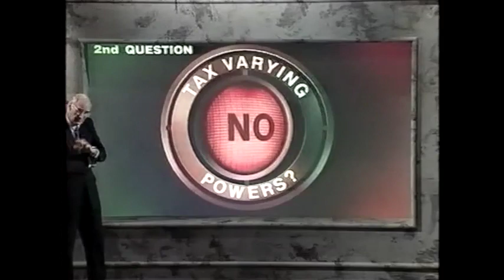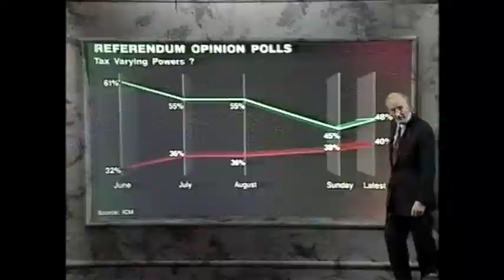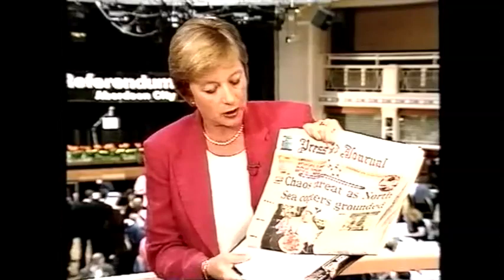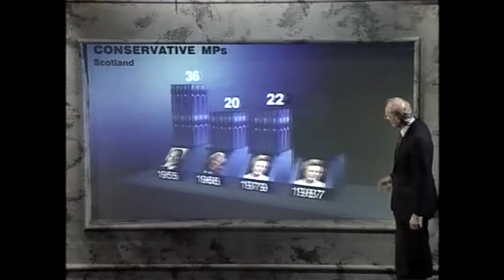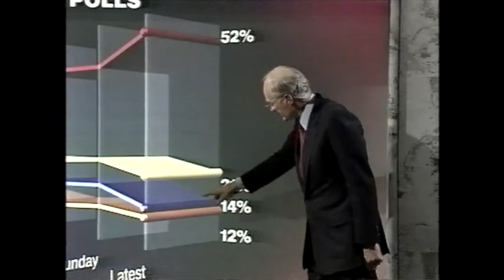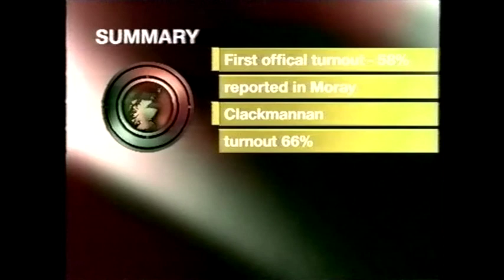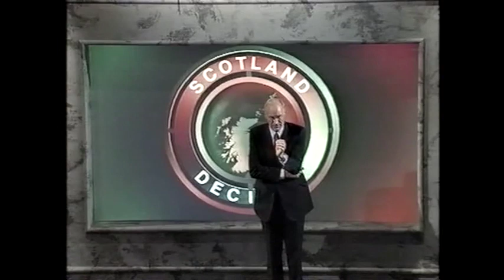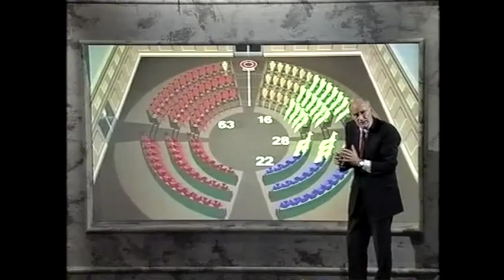Scotland Decides: part 1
The results of the Scottish devolution referendum of 11 September 1997, as reported by the BBC. Kirsty Wark presents, with Brian Taylor (Scottish political editor) and Robin Oakley analysing the politics and Peter Snow analysing the numbers. Anne Mackenzie and Alan Mackay are stationed at the Edinburgh International Conference Centre where the results are being tallied. The studio panel is George Robertson (Secretary of State for Defence), Michael Ancram (Shadow Constitutional Affairs spokesman), Lord Steel of Aikwood (Liberal Democrats) and John Swinney (Scottish National Party). Steel is replaced by Jim Wallace (leader, Scottish Liberal Democrats) later.

This is part 1, beginning at 11:20 PM on Thursday 11 September and running to 0:20 AM on Friday 12 September.